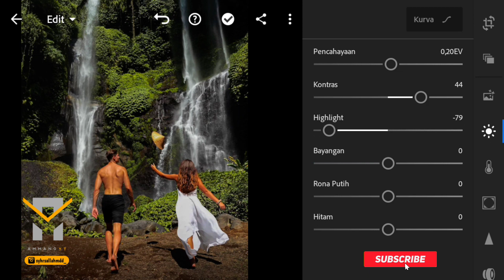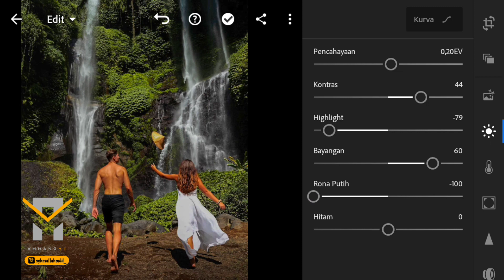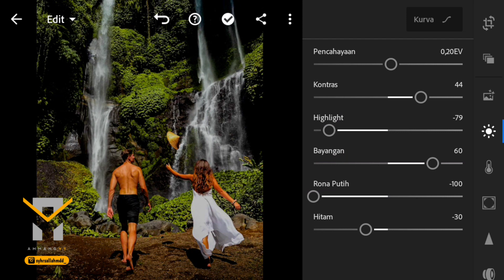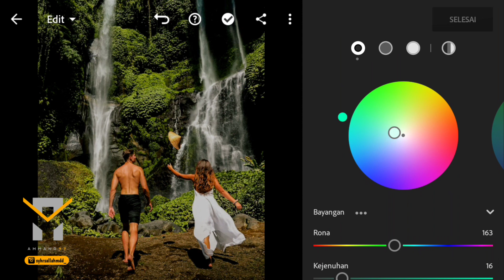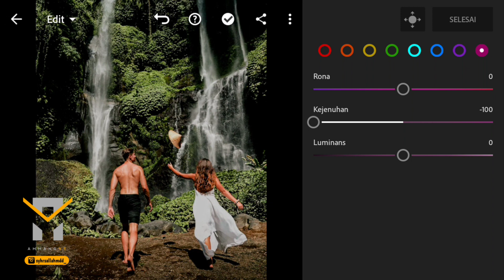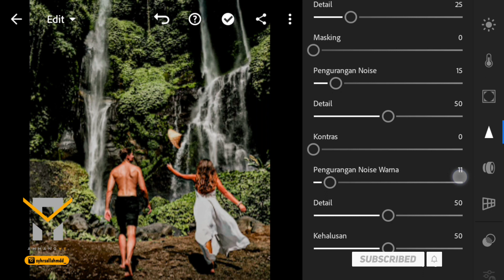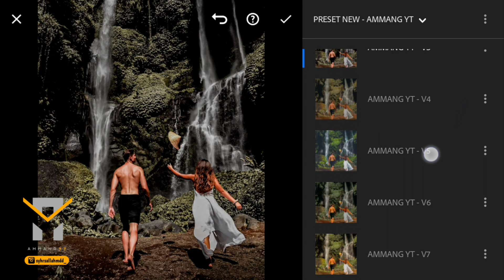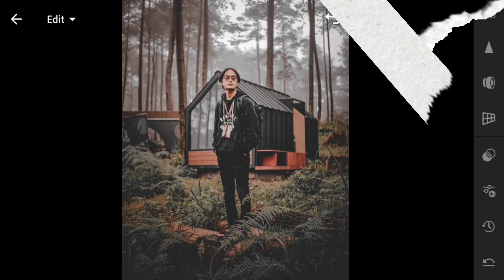BEST😍 20+ PRESET LIGHTROOM OUTDOOR ALAM TERBARU 2021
SEMOGAH BERMANFAAT DAN JAGA KESEHATAN KALIAN:)

⚠️PERHATIKAN INI⚠️
CONTOH PASSWORD:
📍PASSWORD: 1234
JADI PASSWORD NYA CUMAN MUNCUL SATU KALI, GIMANA? MANTAP KAN:)
💡INFO PASSWORD AKAN MUNCUL DI POJOK  KANAN BAWAH , INGAT NONTON SECARA ONLINE, JIKA OFFLINE PASSWORD TIDAK AKAN MUNCUL(eh tapi boong)

📍Yuk Di Follow @syhrsallahmdd_

📍Source: IG RANDOM

Terimah kasih yah udah nonton:)